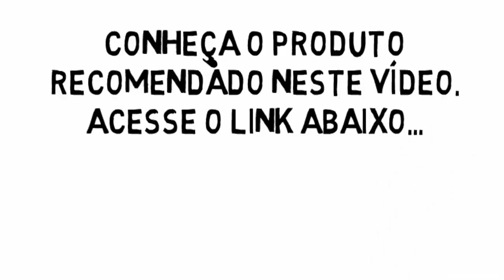Como educar cachorro filhote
Hoje iremos falar de Como educar cachorro filhote devemos esclarecer que para ter sucesso com adestramento de cachoro é mais facil do que você imagina praticando apenas 20 a 30 minutos pos dia.

Saiba que ensinar um cachorro a fazer necessidades no lugar certo você pode se dedicar a isso até mesmo em suas horas vagas. Temos algumas dicas sobre Como educar filhote de cachorro praticando algumas horas do seu dia.

Você sabe que é possível ensinar o Como educar cachorro filhote? Para saber mais de Como ensinar cachorro a fazer necessidades no lugar certo, acesse a página para assistir um vídeo completo.

Contatos